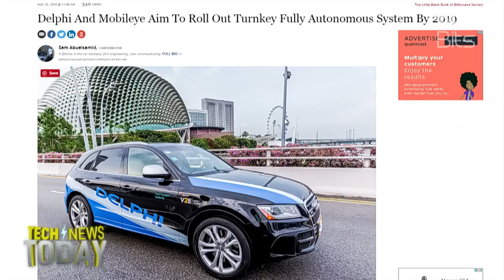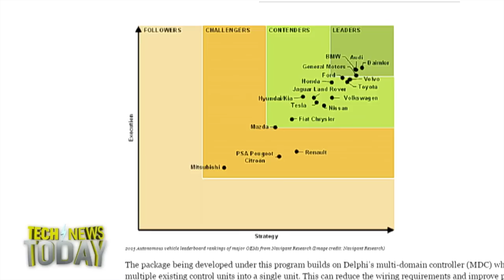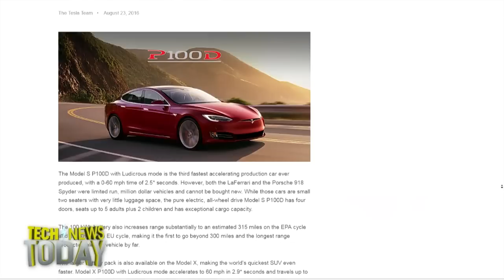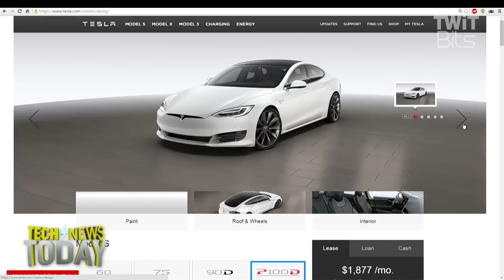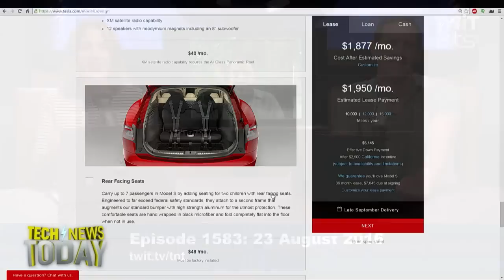Tesla, MobileEye and Delphi Announcements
Megan Morrone and Jason Howell talk to Sam Abuelsamid about a new partnership between Delphi and Mobileye to develop a self-driving system designed for automakers to integrate into their cars. Mobileye and Delphi already have deals with automakers to supply elements for advanced driver assist systems. But Sam says this is different. We also cover Elon Musk's announcement about the new Tesla Model S. The fully electric P100D with Ludicrous mode has a 0-60 mph time of 2.5* seconds. Tesla also claims 315 mile range. Abuelsamid talks about the price to upgrade.